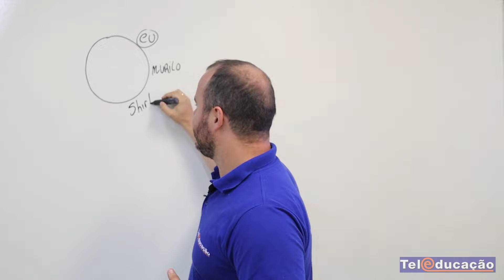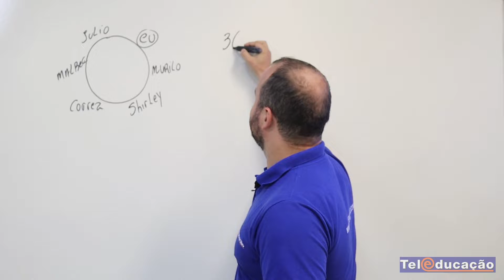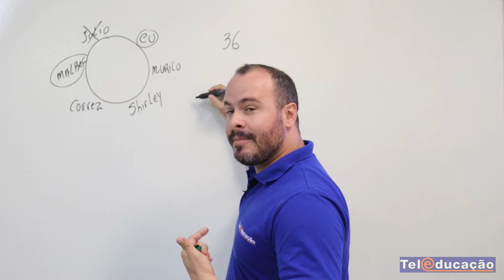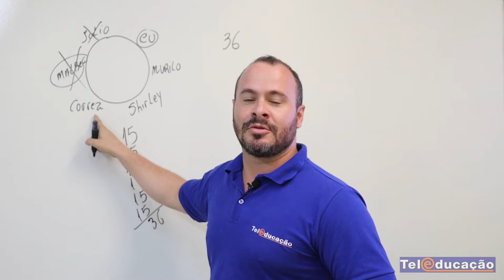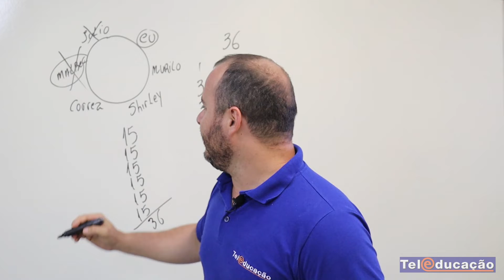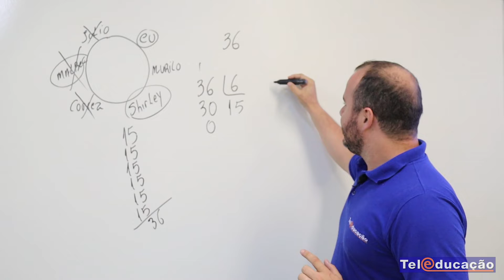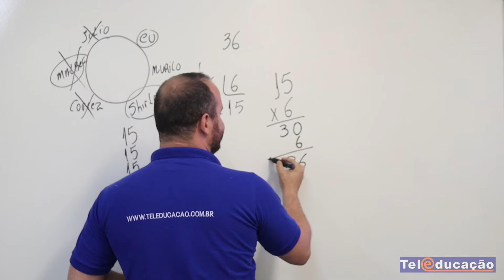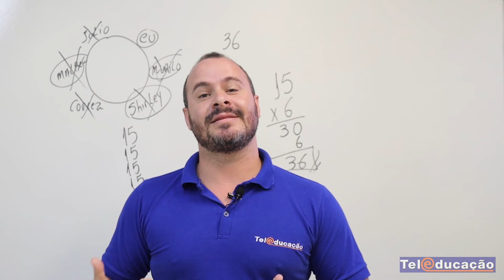Por que aprender matemática?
Contatos:

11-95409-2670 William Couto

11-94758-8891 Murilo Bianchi